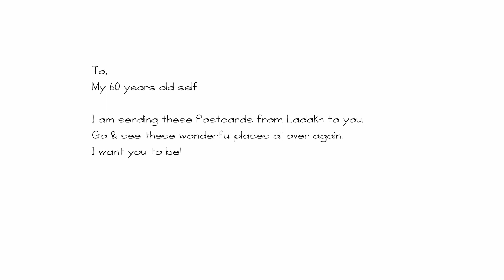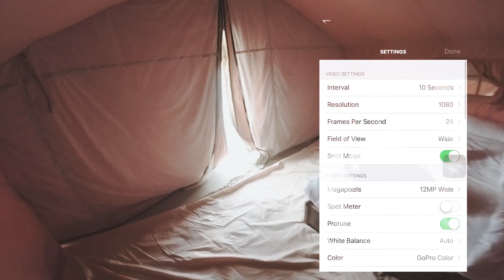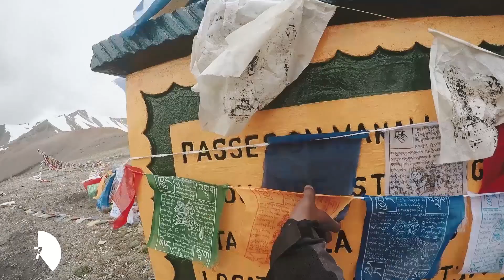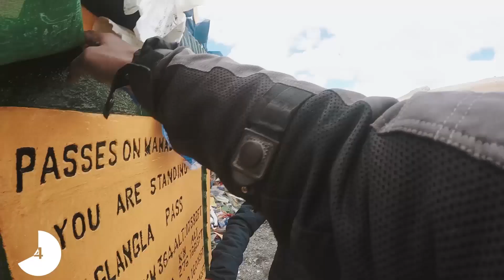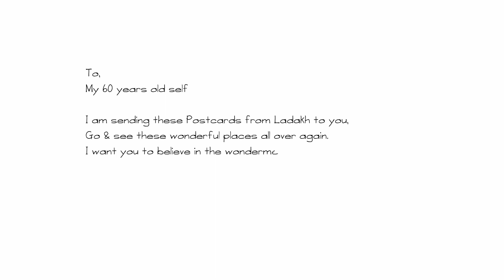A letter to my 60 years old self || Postcards from Ladakh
To,
My 60 years old self

I am sending these Postcards from Ladakh to you,
Go & see these wonderful places all over again.
I want you to believe in the wonderment of nature, and its MAGIC.

From,
Nishant Tomar
Equipment i used:

Sony Camera
GoPro mount